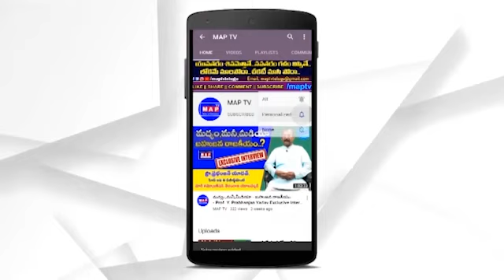పైసాల కోసమే కండువ కప్పుకుంటున్నాం | Munugodu by-poll || TELANGANA POLITICS || MAP TV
MAP TV - Media Advocating People